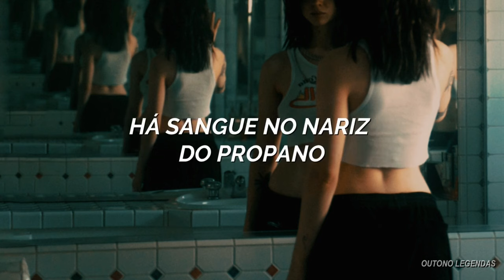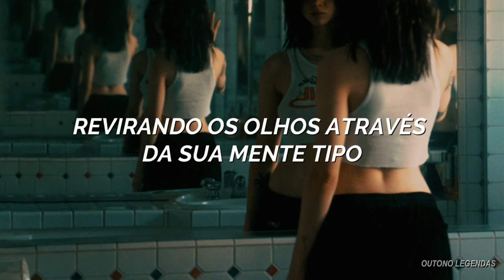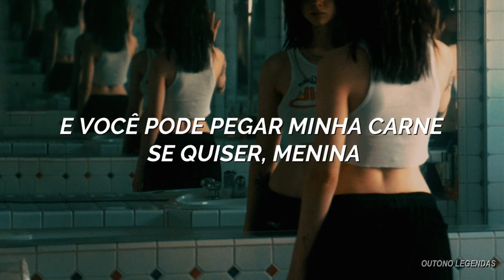Chase Atlantic - Consume // [tradução-legendado]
Artista: Chase Atlantic

Intro final: Night Plena - Abonight